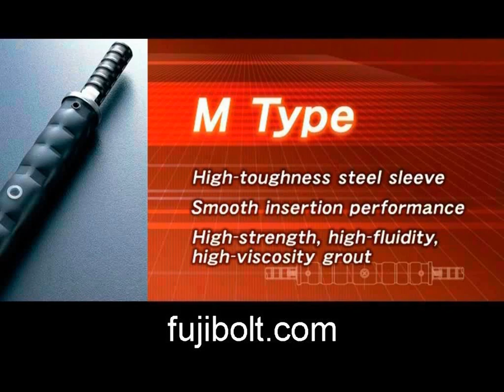Reliable Reinforement bar Mechanical Joint Splice for Bridge,strong structure,Jakarta Yangon